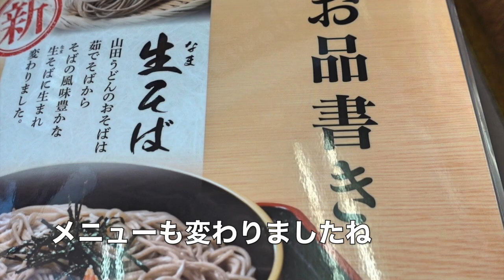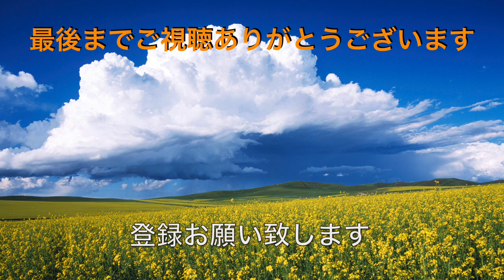【山田うどん食堂】NO,64 リニュアルした鶏肉和風彼そばを食す ＃1171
山田うどん食堂　竜ヶ崎店　茨城県龍ケ崎市長沖町５６２−１
メニューが１部のメニューとリニュアルのうち鶏肉和風カレーそばをいただいてきました。